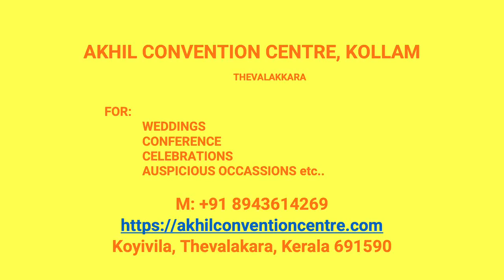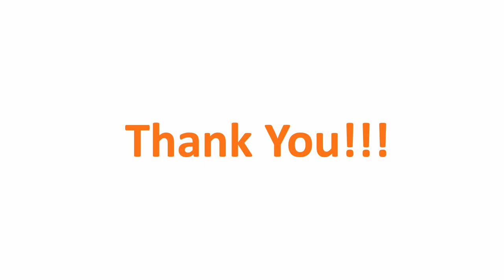Wedding Hall Chirakkara Kollam